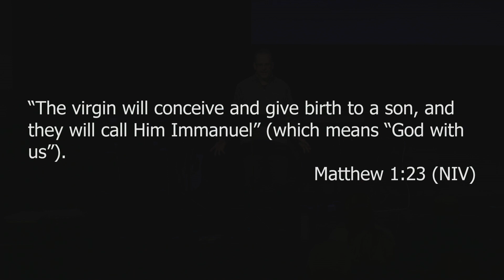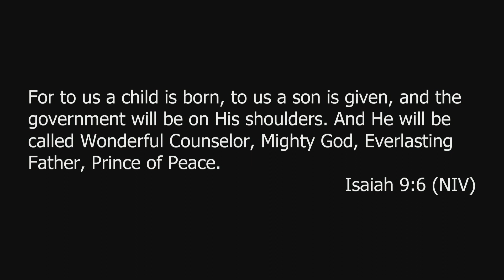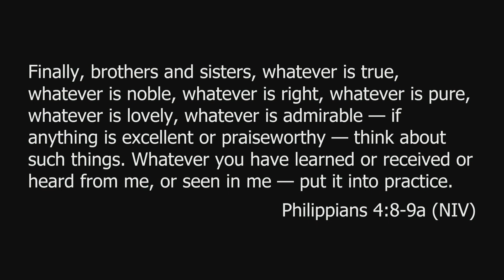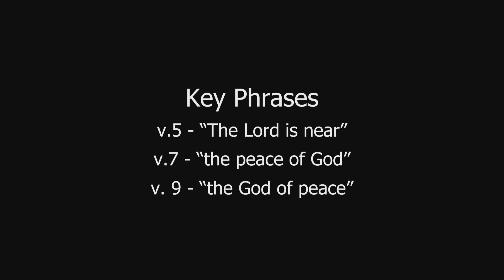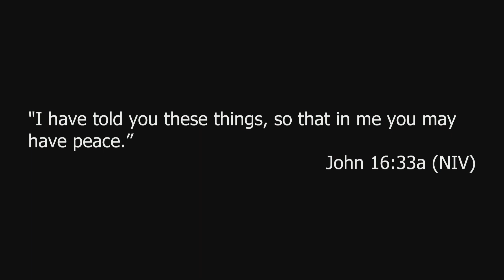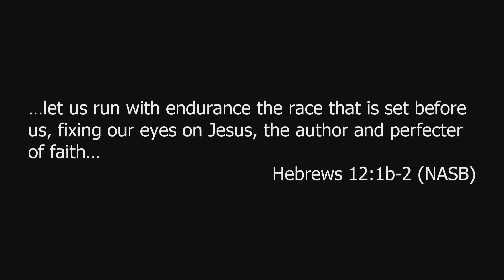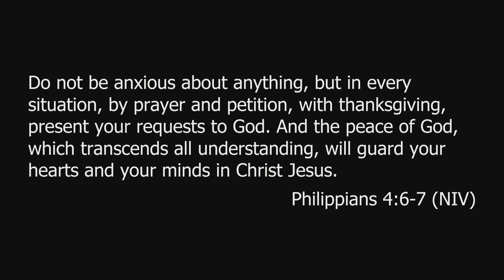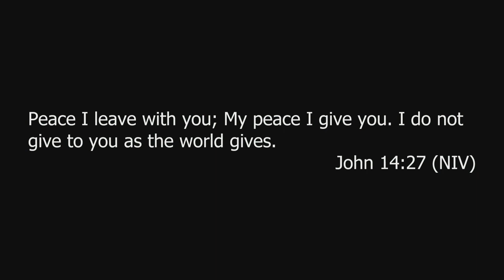12.4.2022 Experience the Peace of God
Jesus is called the "Prince of Peace." But as we speed toward Christmas, we often feel the opposite of peace, don't we? So how can we change that? How can we truly experience the peace of God? So that we don't lose our peace as we celebrate the birth of the Prince of Peace. Come this Sunday to find out!

My sermon is titled "Experience the Peace of God." And in addition, this is an extra special where our Mission Kids and Teens will be joining our regular Worship Team to help lead us as we sing! Hearing them sing will give you peace! And joy!